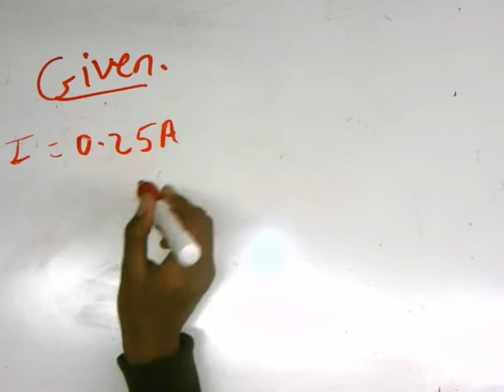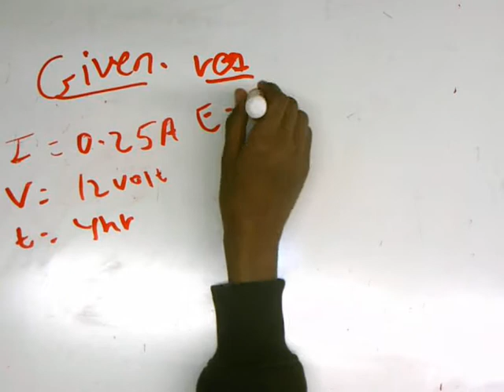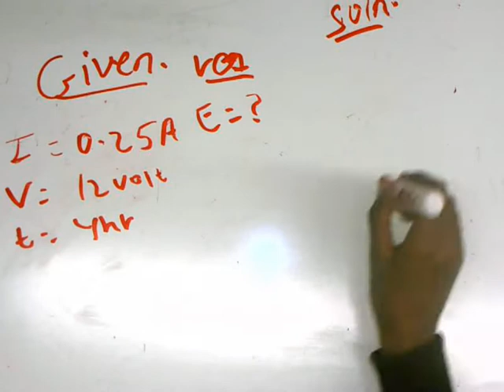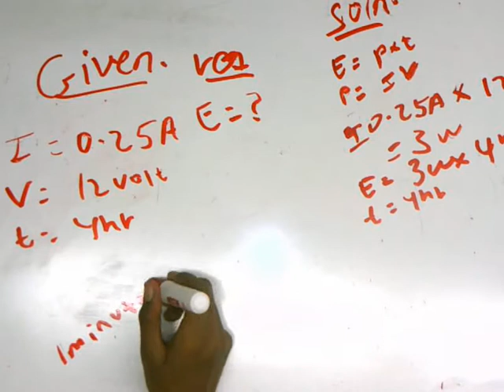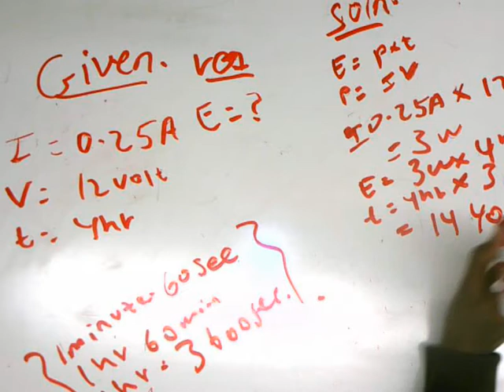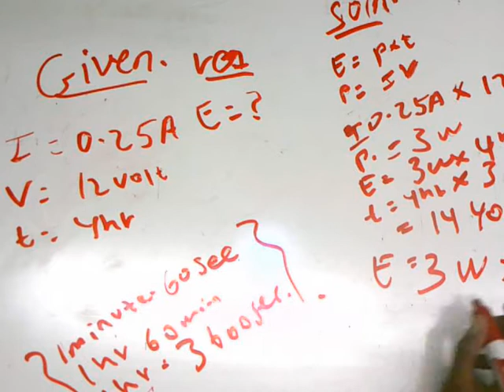Circuits Example Amharic (Student Project)